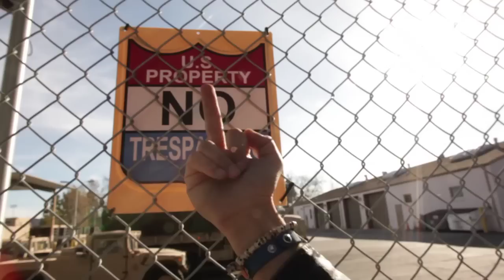Outer Limitz - 'I Kontact'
Music video by Outer Limitz performing 'I Kontact'.

Director : Donald Andrews
Producer : Daniel Macabuhay

Label: Hippos In Tanks (North America) , Weird World (World)